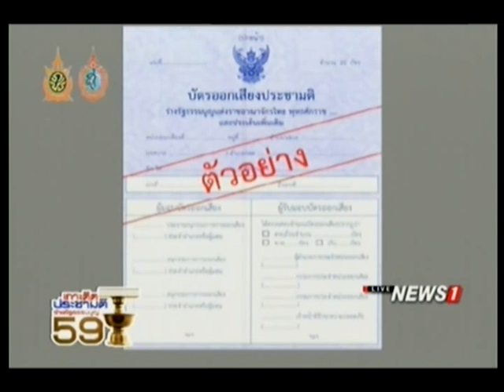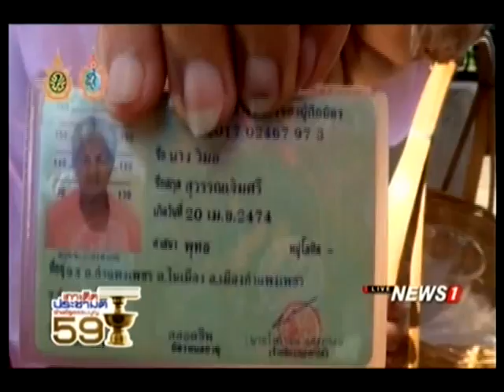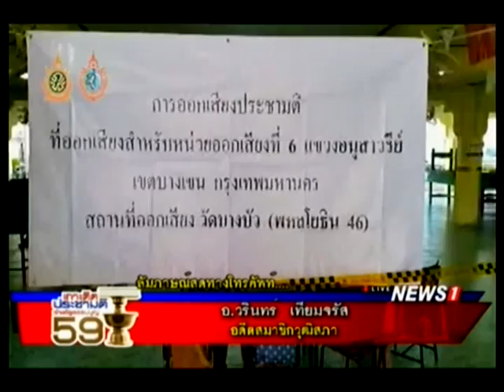เกาะติดประชามติร่างรัฐธรรมนูญ 59 ช่วงที่6 07/08/2016